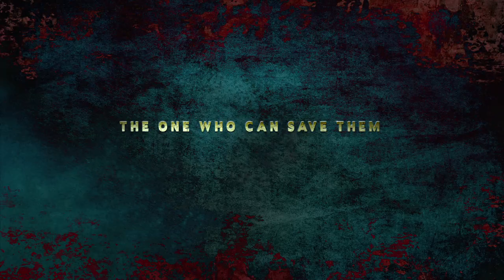EMPIRE OF THE SHARKS Trailer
Official Trailer for EMPIRE OF THE SHARKS